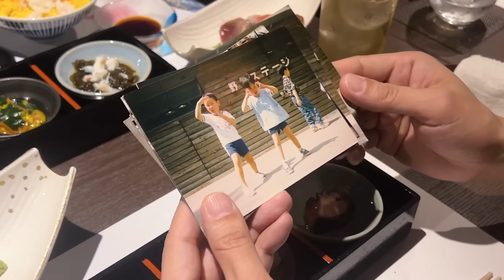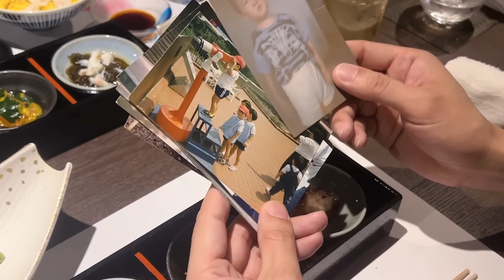27年間生き別れた父親と料理研究家リュウジを再会させました。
恵比寿　蟹よし
東京都渋谷区恵比寿南1-8-1 STM恵比寿ビル 3F-D

株式会社組織の左腕
組織構築、人材育成でお悩みの方はこちら↓

通販の虎ECサイトはコチラから！

【関連する方々のSNS】

株本社長が運営する『転職して年収を上げたい人』向け
年収エージェント

◾️プレゼント・ファンレターはこちらまでお願い致します↓
〒169-0074
東京都新宿区北新宿1-13-19　弘林ビル4F
桑田龍征宛

桑田龍征のグッズ販売ECサイトはこちら

NGG(ニュージェネレーショングループ)で働きたい方はこちら↓

申請後、担当から連絡が来たらその内容にしたがってください。